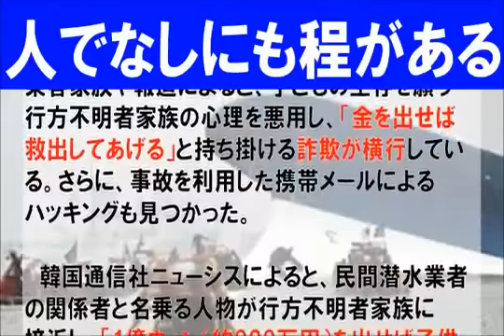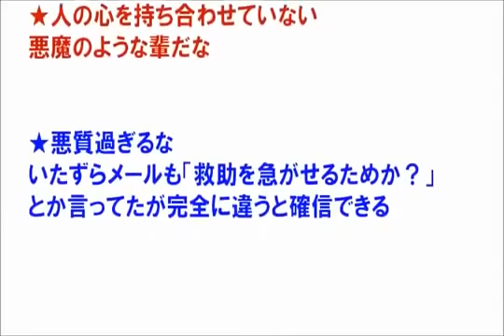【韓国客船沈没】 どこまで腐ってる国なんだ！・・・客船事故悪用の詐欺横行 「金出せば救出」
その他の動画はこちら ソース元：時事通信（ヤフーニュース） ソース元：アルファルファモザイク ...

AKB48【ぱるる推し】SKE48【向田茉夏推し】NMB48【みるきー推し】HKT48【指原莉乃推し】乃木坂46【西野七瀬推し】です! AKB48、SKE48、NMB48、HKT48、乃木坂46の動画をアップしていきます。48gはかわいい ...

【韓国客船沈没】, どこまで腐ってる国なんだ！・・・客船事故悪用の詐欺横行, 「金出せば救出」, 【韓国客船沈没】, どこまで腐ってる国なんだ！・・・客船事故悪用の詐欺横行, 「金出せば救出」, 【韓国客船沈没】, どこまで腐ってる国なんだ！・・・客船事故悪用の詐欺横行, 「金出せば救出」, 【韓国客船沈没】, どこまで腐ってる国なんだ！・・・客船事故悪用の詐欺横行, 「金出せば救出」, 【韓国客船沈没】, どこまで腐ってる国なんだ！・・・客船事故悪用の詐欺横行, 「金出せば救出」